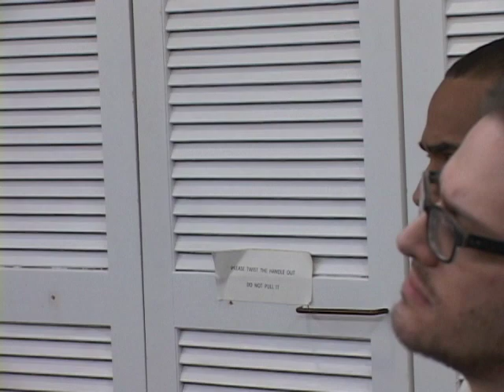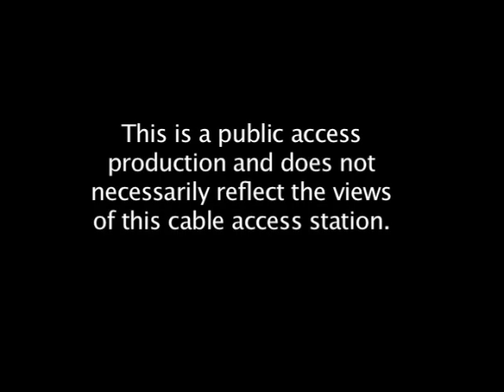Potluck Politics: Connecticut's Clean Election Program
A Discussion at the Mystic Noank Library, September 12, 2017.
Moderators: Irene Weiss and Alyssa Siegel-Miles, Election Enforcement Commission Staff: Shannon Kief and Lindsey Lueng, with Connecticut State Representatives Chris Conley and Kevin Skulczyck. Produced by Terri Roper.